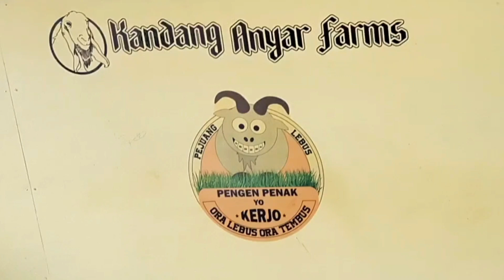REVIEW HARGA KAMBING BETINA DERE || Kandang Anyar Farm Malang / Part One